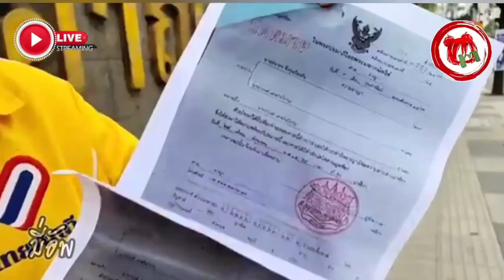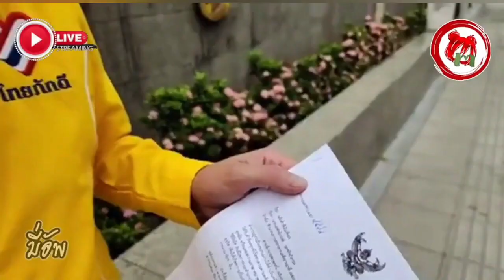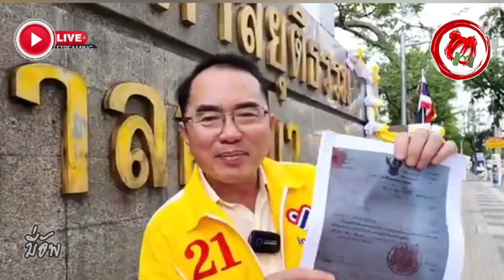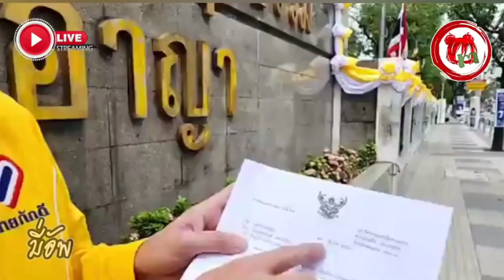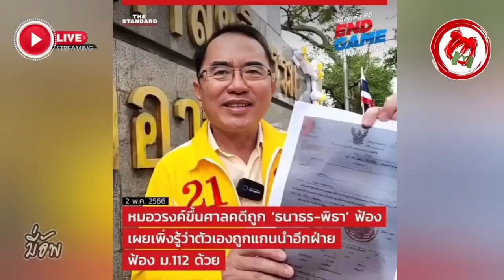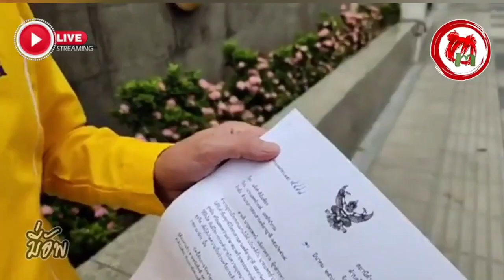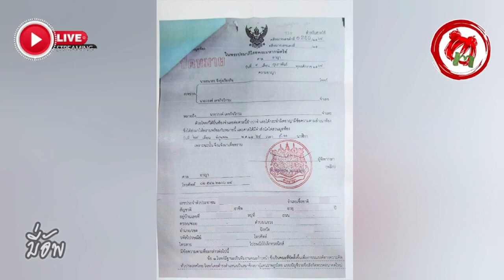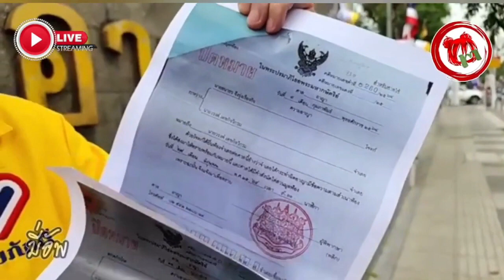มี่อัพ© "วรงค์" ชีวิตเหมือนฝันโอดไม่นึกจะโดนรังแกด้วย 112 "ธนาธร-พิธา" แทคทีมฟ้องเรียก 24,062,475 !